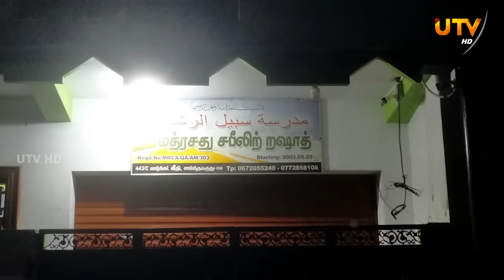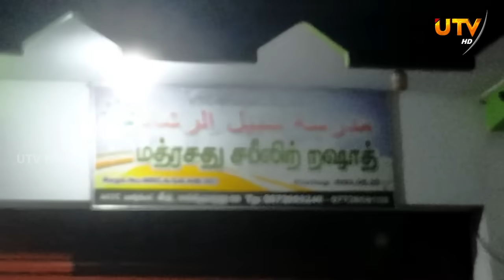குர்ஆன் மதரஸாவில் இருந்து தூக்கில் தொங்கிய நிலையில் சிறுவனின் ஜனாஸா : மதரஸாவின் நிர்வாகி கைது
News: Farook SIHAN (Ampar Journalist UTV)